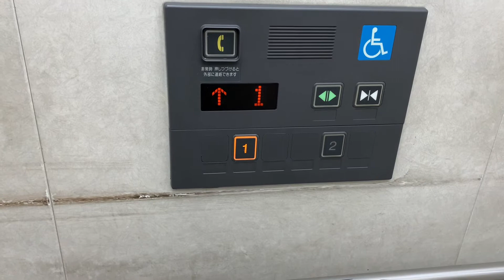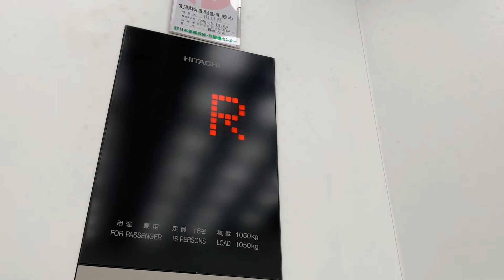小野田サンパーク 東館・西館のエレベーター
エレベーターは、日立で稼働しています。　東館は、ＮＥＷプリードで、西館は、初期Gセレクト&ビルエースアストロです。到着ランプの点滅は、ビルエースアストロ側も点滅する仕組みになっています。また、利用者がいないときは、自動的に１階へ降ります。

メーカー：日立
機種：ＮＥＷプリード・初期Gセレクト&ビルエースアストロ
アナウンス：東館のみ
到着チャイムなし
ボタン確認音：東館「かご内のみ」
行き先キャンセル：西館側の初期Gセレクト（停止中のみ可能）
停止可能階
東館：１，２
西館：１，２，R